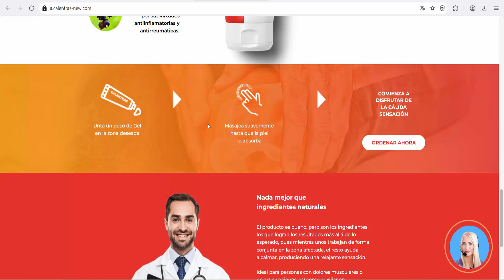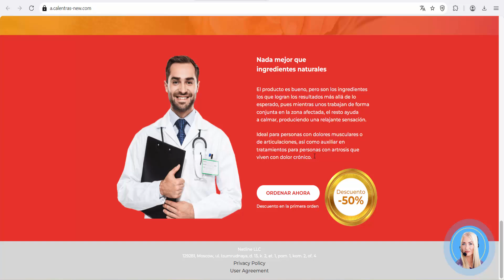Calentras - joint pain gel | low price (Mexico)